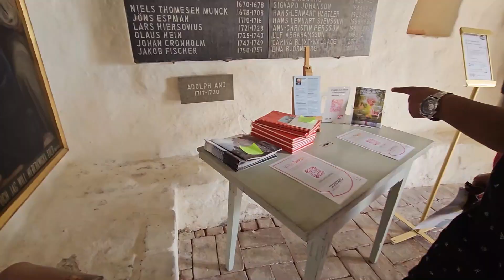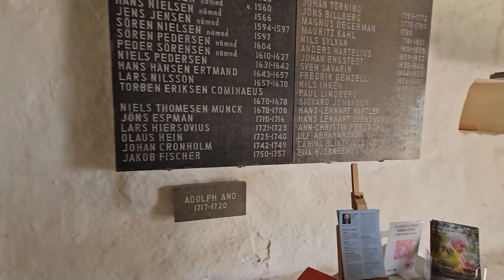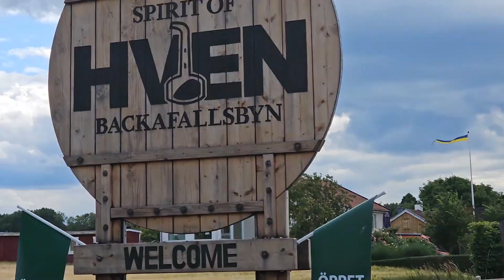युरोप मधील या island वर एकदा तरी येतोच ! सासू सासऱ्यांना हे island कसे वाटले ! Sweden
Hello all, I hope you liked my todays video. If yes then please
Share your  thoughts/suggestions in the comment section.